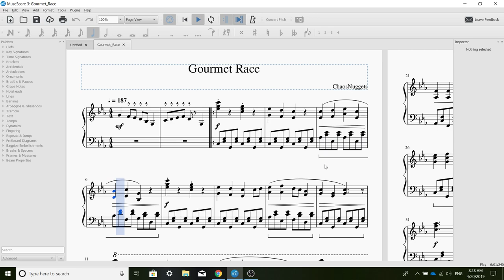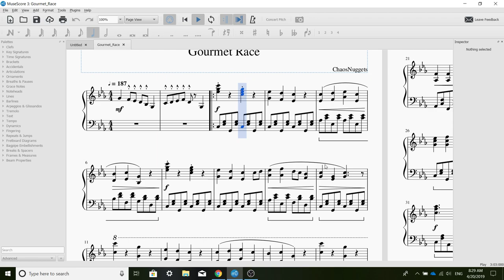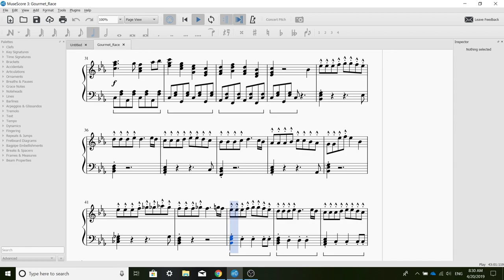Gourmet Race Piano (sheet music)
After about 6 hours of work (xD I'm slow) here it is

Inspired by AtinPiano's version of this
Original by Jun Ishikawa
Arranged by ChaosNuggets (me)